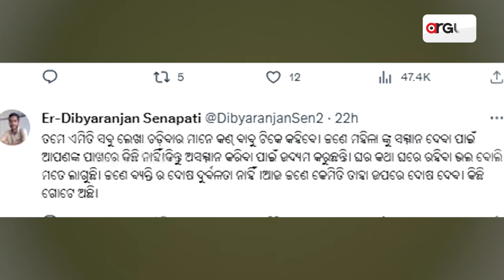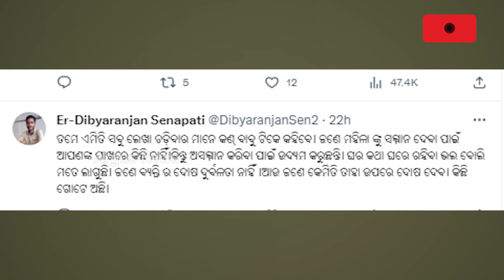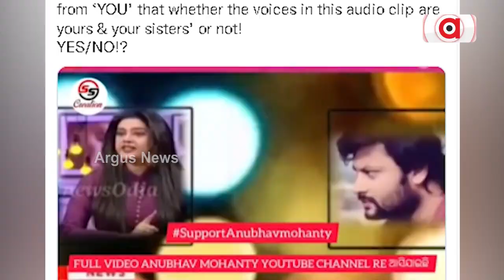BJD MP Anubhav Mohanty Trolled For Posting Court Documents In Social Media